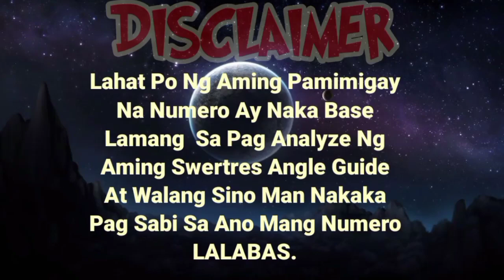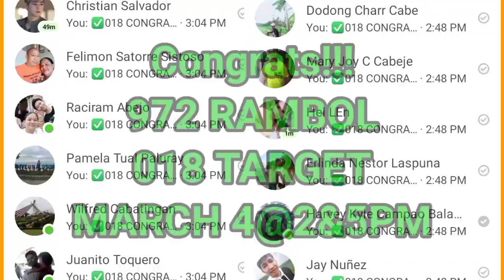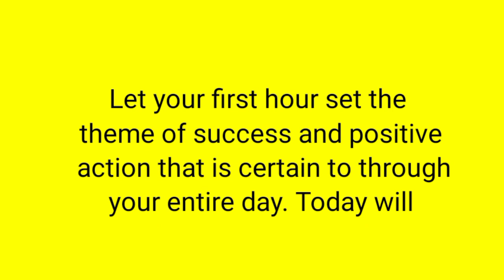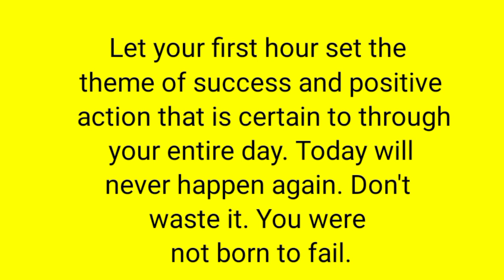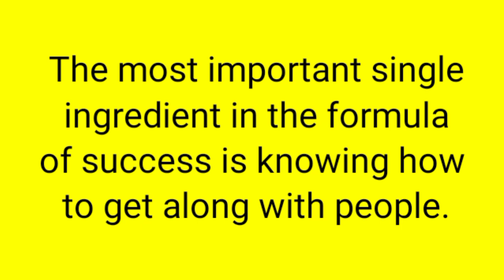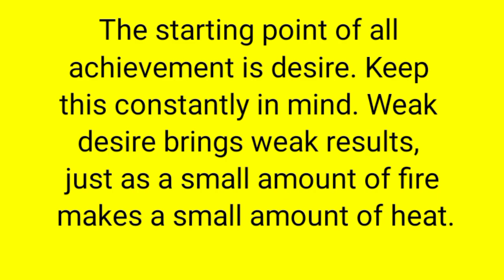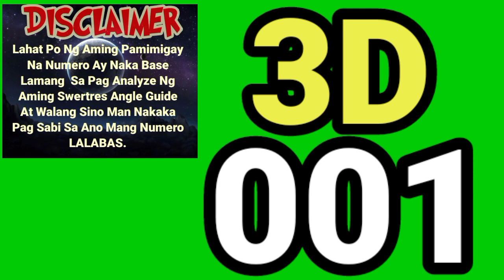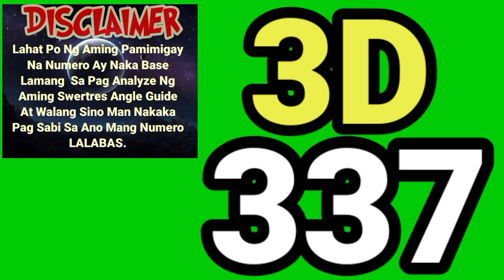SWERTRES HEARING TODAY (MARCH 8,2022) FOR 3D / STL / EZ2 / TARGET RAMBOL / ON THE SPOT / MAINTAIN